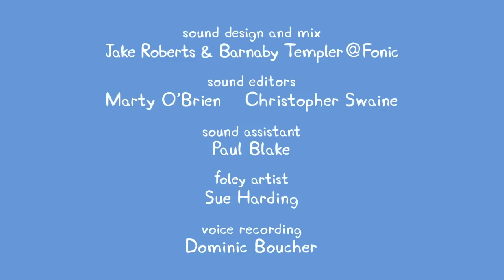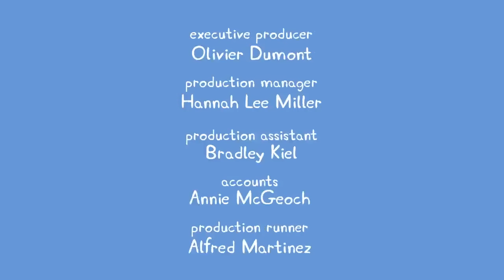Peppa Pig Full Episodes | Pumpkin Competition | Kids Video